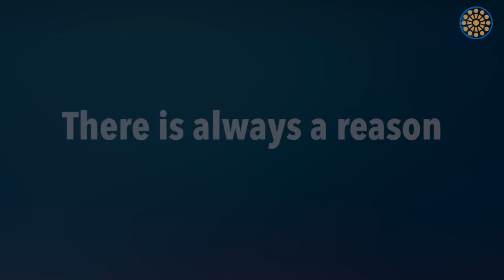Member Spotlight: The Burns Family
In this Member Spotlight, the Burns Family reflects on why the temple community is so important to them - and how, despite-stay-at home orders, they continue to connect with Wilshire Boulevard Temple through WBT@Home programming.